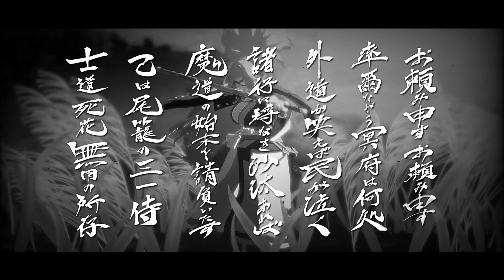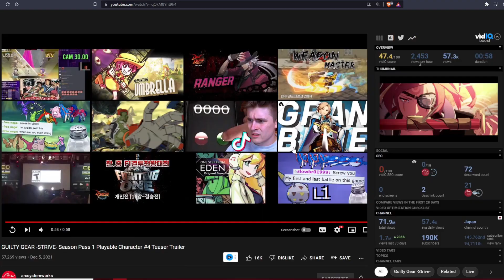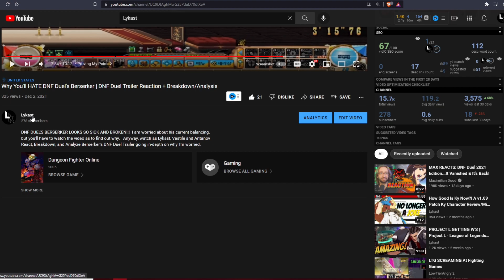BAIKEN BAIKEN BAIKEN, I love her so BAI-KY | Guilty Gear Strive Baiken Teaser Trailer Reaction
BAIKEN'S HERE AND SHE HYPE AND LOOKS GOOOOOOOOD BOY.  Did you see how Baiken's Coat was swinging in Guilty Gear Strivw Trailer BOY! Yessir! I Gets HYPE on this video, I think you'll enjoy this Reaction.

DONT CLICK THIS!!! IT'S A BAIT
TIMESTAMPS
0:00 Baiken Baiken Baiken + Reaction
1:00 HYPE Post Thoughts
2:03 Baiken Cancer Example
 arc system works guilty gear xx